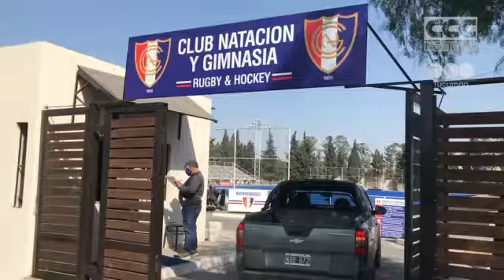Natación y Gimnasia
Nota de Felix Cerrutti para Norte Rugby (20/08/20).